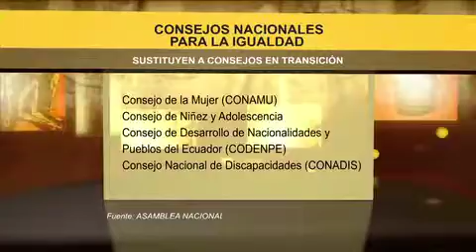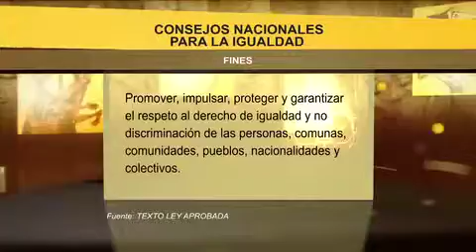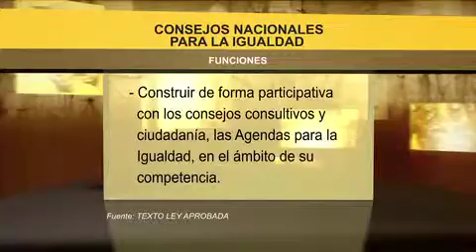Noticiero Nuestra Asamblea - 06 de agosto 2014 (primera parte)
Invitados:
Alexandra Ocles, Asambleísta.
Mónica Banegas, Vicepresidenta del Consejo de Participación Ciudadana.
Yina Quintana, Representante del Consejo Nacional para la Igualdad de Género.
Tema: Ley de Consejos para la Igualdad.